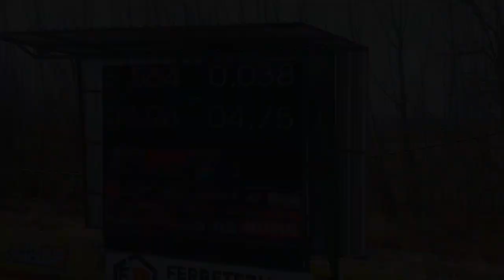Bmw Pro-Mod Lucas Gonzalez 4,75s 3 RT probando!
fue en pruebas